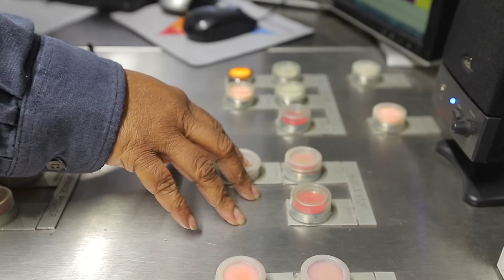Anybody Can Work at a Steel Mill: Stephanie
Stephanie is a Billet Yard Recorder at Gerdau. She came from a small town knowing nothing about steel, but challenged herself to get training and learn new skills that helped her grow in the company.